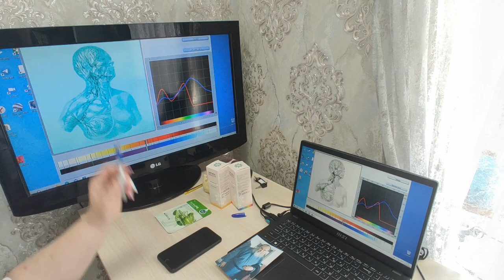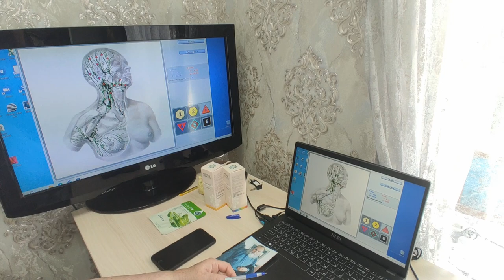Оздоровительный центр Кассиопея